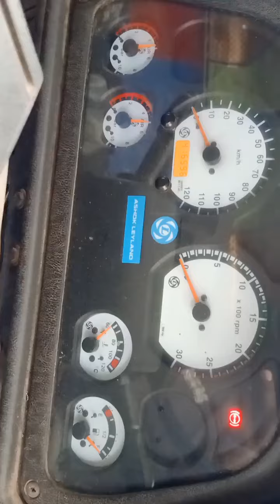2017 ASHOKLEYLAND 3718IL 10X2 CARGO TRUCK Gwalior